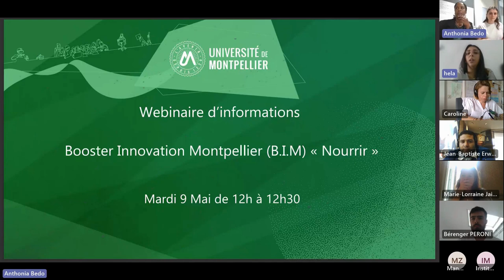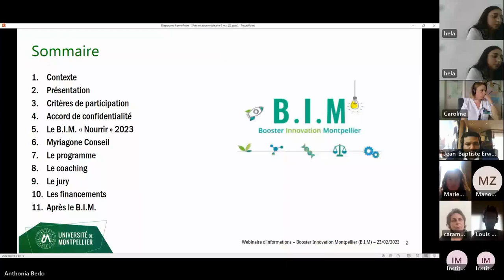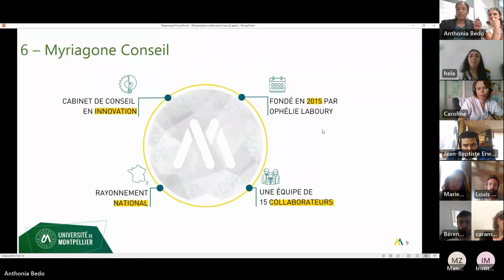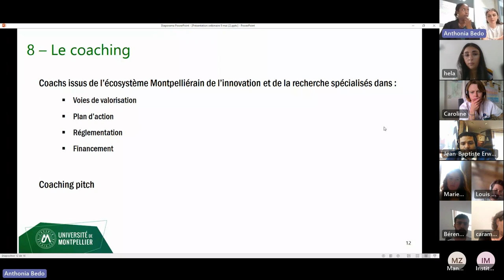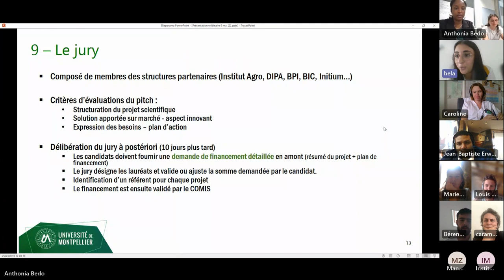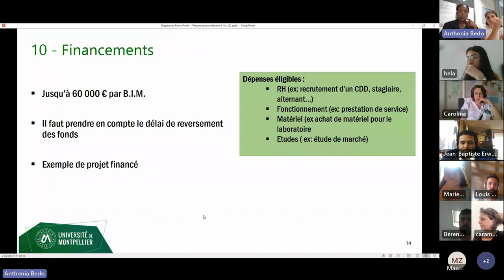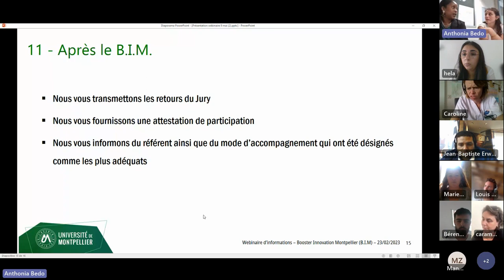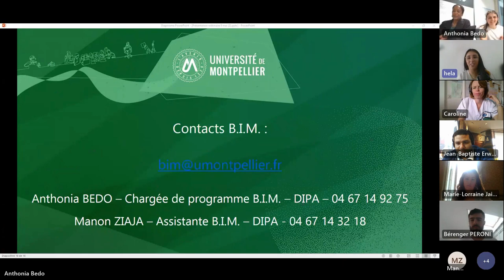Webinaire Booster Innovation Montpellier (B.I.M.) / mai 2023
L’Université de Montpellier en tant que Pôle Universitaire d’Innovation (PUI) invite les porteurs de projets aux premiers stades de maturation à participer à la prochaine session du Booster Innovation Montpellier (B.I.M.) qui aura lieu du 23 au 25 octobre 2023.

Cette édition mettra en lumière les doctorants.

𝗤𝘂'𝗲𝘀𝘁-𝗰𝗲 𝗾𝘂𝗲 𝗹𝗲 𝗕𝗼𝗼𝘀𝘁𝗲𝗿 𝗜𝗻𝗻𝗼𝘃𝗮𝘁𝗶𝗼𝗻 𝗠𝗼𝗻𝘁𝗽𝗲𝗹𝗹𝗶𝗲𝗿 (𝗕𝗜𝗠) ?
Un programme proposé par l'Université de Montpellier dont l'objectif est d’accompagner les porteurs de projets innovants se trouvant aux premiers stades de maturation avec une formation intensive et un potentiel financement à la clé.

Durant la formation, les participants bénéficient de coaching, de conseils et d’une préparation au « pitch » dédié à leur projet.

À l’issue, un jury composé des membres de l’I-SITE évalue les projets et oriente les porteurs vers la meilleure voie de valorisation. Une enveloppe de 60 000 € par session est allouée aux lauréats sortants.

Témoignage de Myriagone, cabinet de conseil en innovation et prestataire pour le BIM, ainsi que celle de Louis Cornette de Saint Cyr, Lauréat du BIM d'avril 2023.